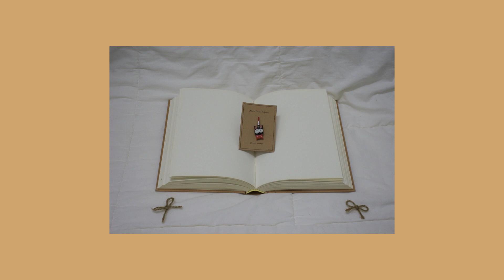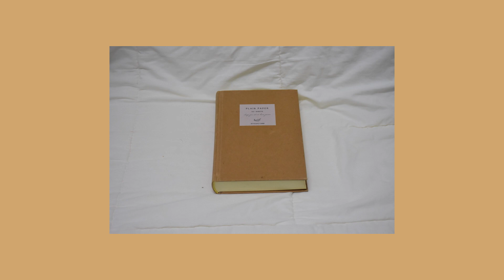Promotional Video Contest: #04 Kou Studio by HALIMAH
Promotional Video Contest: Empowering the Brand organized by SMART UNIMAS. Open to all UNIMAS students in collaboration with PERFEP.

Melissa Beauty Saloon by Melissa Francis
Phoneboxx
Lullabybymh
Rollitobananas
J.B.M Build Construction Company